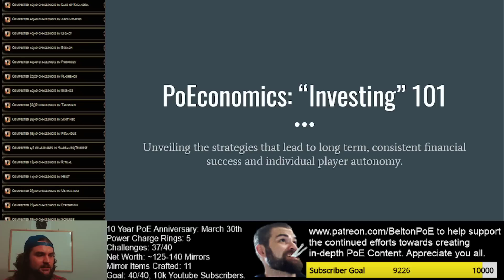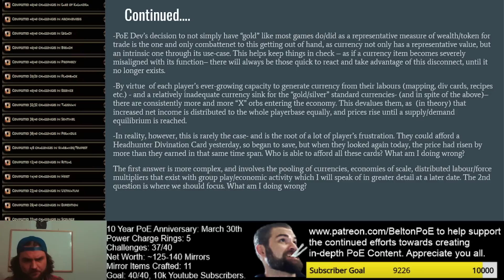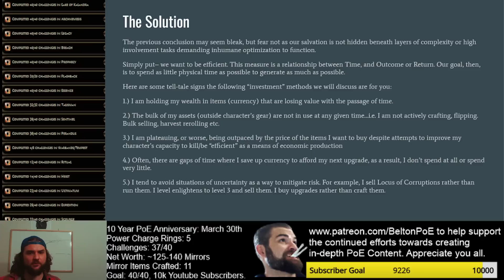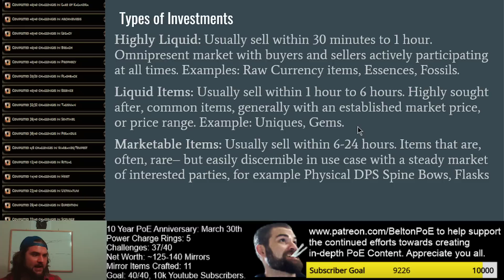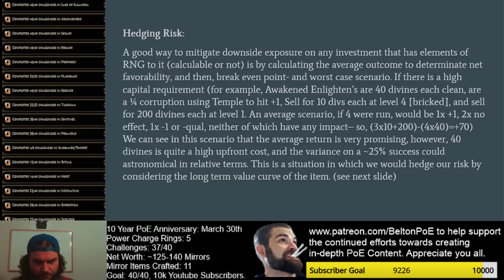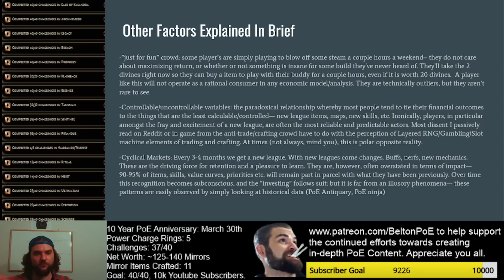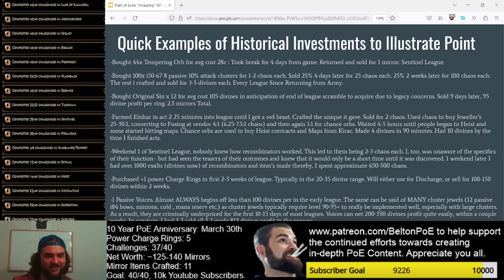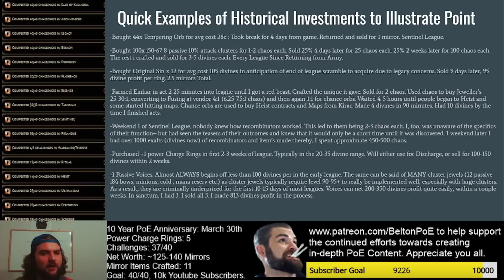“Investing” in Path of Exile : The Most Efficient Currency Strategy in the Game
Powerpoint from video: Will be made available to all after 3 days- limited access to Patrons Until Then.